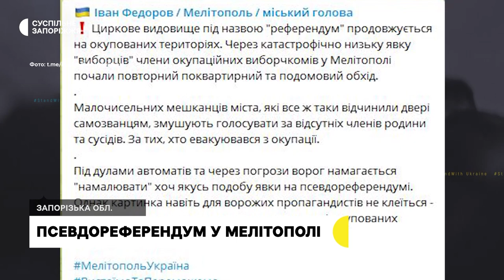У Мелітополі окупанти погрожують місцевим жителям депортацією | Новини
Більше ніж 90 відсотків мешканців тимчасово окупованого Мелітополя чинять супротив псевдореферендуму, що проводить РФ на території міста з 23 вересня. - Про це повідомив Суспільному Мелітопольський міський голова Іван Федоров.